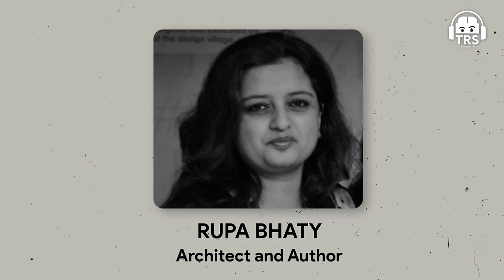Is Sri Lanka Really Ravan's Lanka? Archaeologist Reveals The Truth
Follow Nilesh Nilkanth Oak's Social Media Handles:-

Additional Links:-

In this special episode of The Ranveer Show, we welcome Nilesh Nilkanth Oak. He is an Indian author, historian, and researcher known for his work on ancient Indian history, particularly the chronology of the Mahabharata. He has written several books on the subject, including "When Did the Mahabharata War Happen? The Mystery of Arundhati" and "The Historic Rama: Indian Civilization at the End of Pleistocene."

In this episode, we talked about the reality of Mahabharata, who were the asuras, what is the meaning of Yugas, and much more. We also talked about the reality of Dwarka, the archaeological evidence of the ancient epics, the long-term lifespans of people in the past yugas, and much more.

This was an amazing episode where we discussed the history of Indian culture and the reality of the ancient epics.